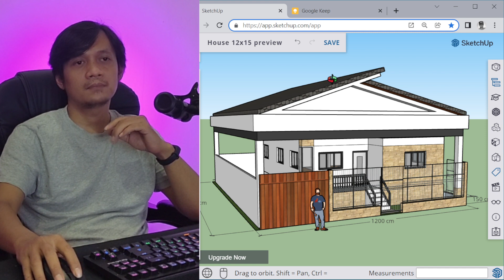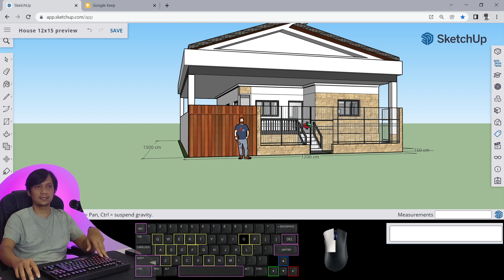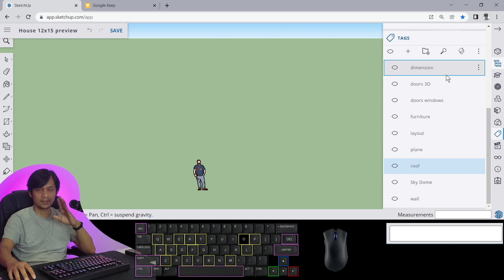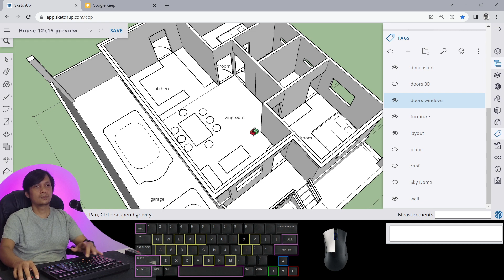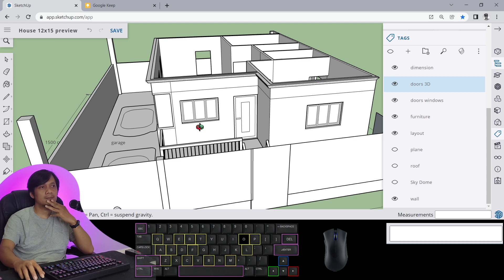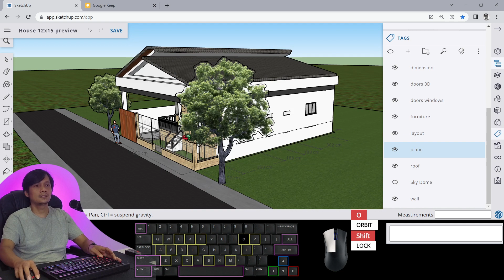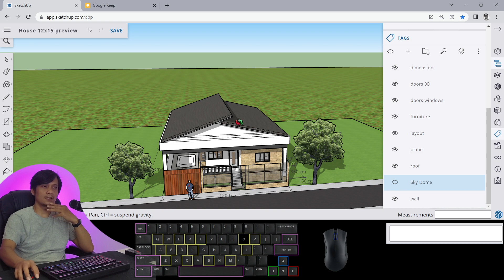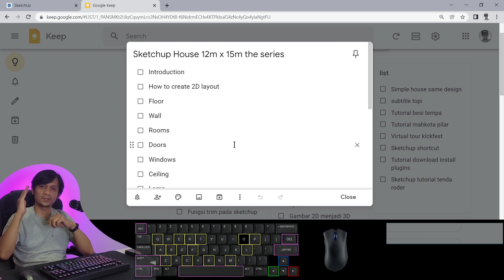Introduction How to Create House Using Sketchup Web App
How to create a 3D house design using sketchup web app step by step from layout to final.

Tutorial by @Pap Rendi
Hopefully this tutorial is useful 🙏
Keep up the spirit and Happy